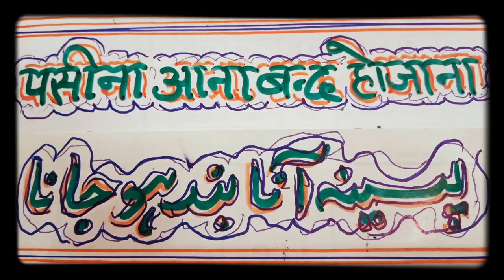554 पसीना आना बंद हो जाना پسینہ آنا بند ہو جانا પસીના આના બંધ હો જાના 9058885313 amroha up